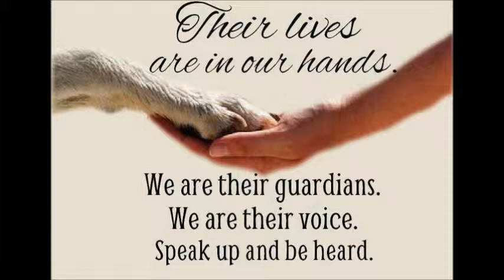Cats for Adoption Burlington, WA Animal Shelter 6-10-13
Cats for adoption at The Humane Society of Skagit Valley in Burlington, WA